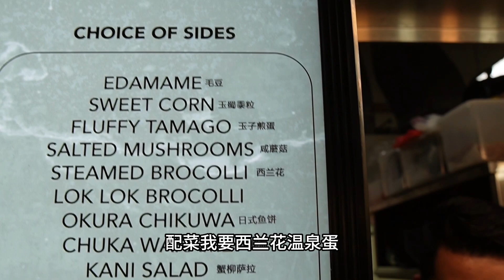Create Your Own DIY Japanese Don at HIDEKI Aburi Fusion Bowl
Choose your favourite base, side, and sauce to create a personalized masterpiece that suits your taste perfectly. we are delighted to offer the second DIY Japanese Don bowl at a fantastic 50% off! That means you and a friend can enjoy two bowls of deliciousness for around 10 dollars only!

Visit us HIDEKI Aburi Fusion Bowl Today at：
-Blk 785e Woodlands Rise, #01-16 from Mon till Sun 11:00am-9:00pm
-Blk 63 Kallang Baru #01-443 from from Mon till Sun 11:00am-9:00pm